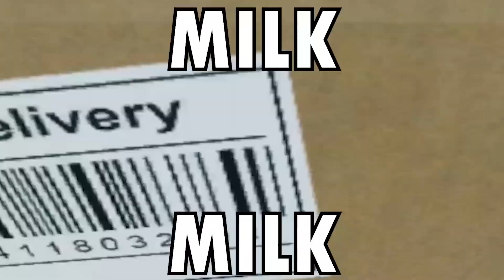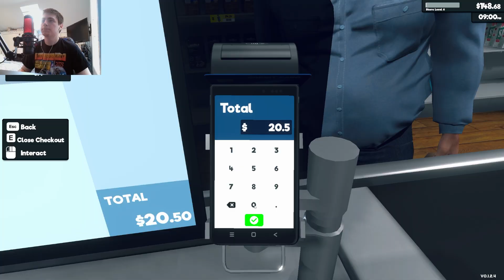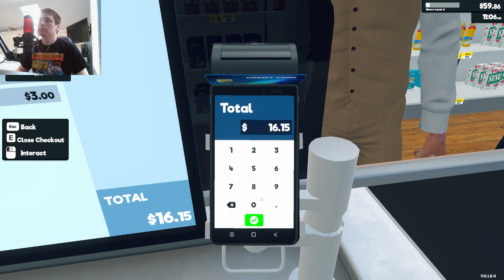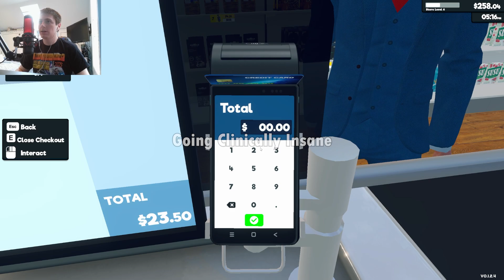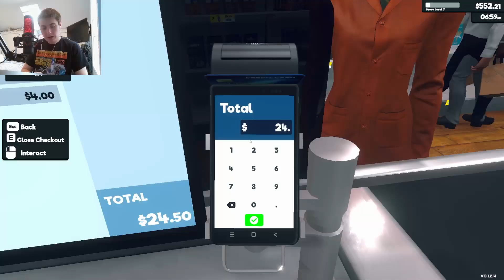ANGRY CUSTOMERS!! (7 day Challenge) | Super Market Simulator (EP. 2)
In today's video I continue journey of seeing how well I can run a convenience store in just 7 days (or one week) in the game Supermarket Simulator. Watch me get yelled at by customers and and slowly dip into insanity. How much money will I end up with at the end of the 7 days? Only one way to find out!!